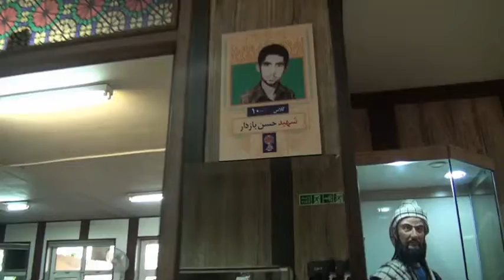Persian high school in Iran